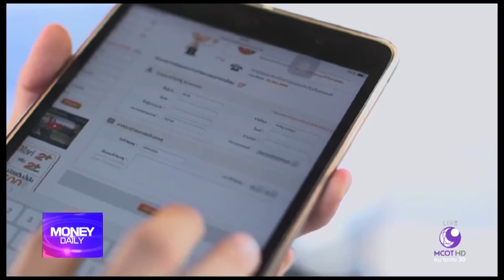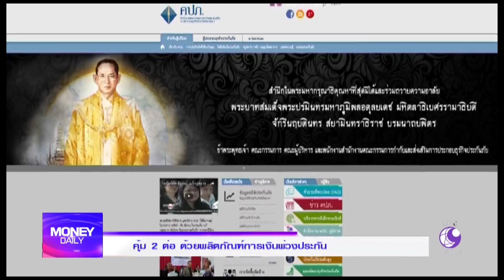Money Daily 23 กุมภาพันธ์ 2560 ช่วงที่ 2 - มันนี่ เดลี่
ติดตามข่าวสารรายละเอียดเพิ่มเติมได้ที่